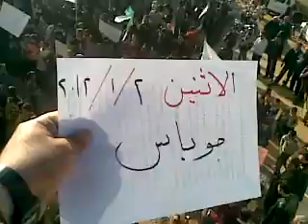2 1 Idlib أوغاريت إدلب جوباس بمشاركة كفربطيخ والترنبة وداديخ مظاهرة يوم الوفاء لأنس اشغري